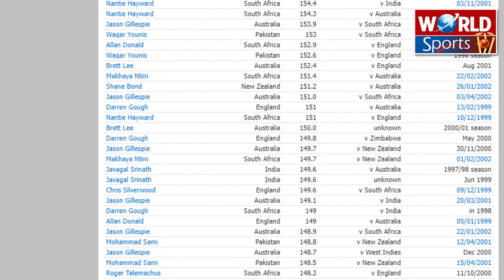Top 10 current fastest bowlers with speed | Fastest ball and average speed analysis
Video topics are:
Fastest ball
Fastest bowling
Fast bowlers of Pakistan
Fast bowl in cricket
Fastest bowler world
Fastest bowling in cricket history
Cricket fastest balls
Fastest balls in cricket history
Fastest ball in cricket history
Fastest ball
Shoaib Akhtar
Umran Malik in IPL 2022
Fastest ball of Shoaib Akhtar
Fastest ball in cricket
Fastest ball in cricket history by Shoaib Akhtar
Fastest ball in PSL
Fastest ball of Shoaib Akhtar 161.3
Shoaib Akhtar
Pakistan cricket
Cricket
Pakistan cricket live
Cricket highlights
Cricket
Cricket live
Cricket news
Pakistan cricket
Cricket Pakistan
Cricket match
Cricket videos
Akhtar Abbasi
Cricket news